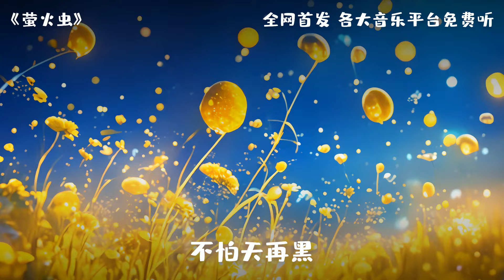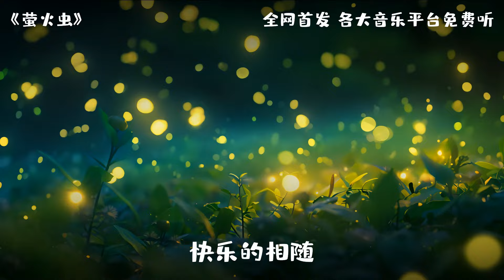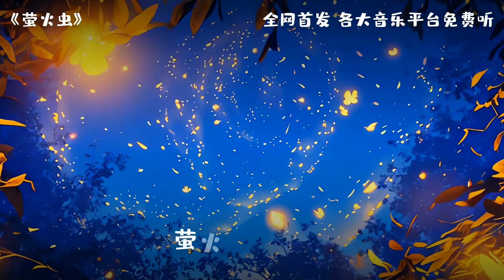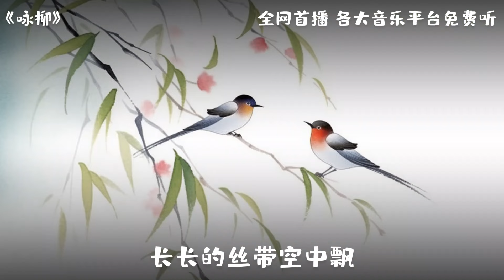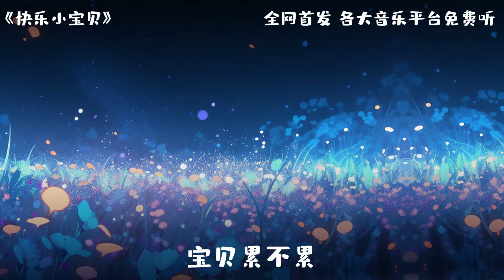【流行兒歌】螢火蟲+更多丨動畫丨認知啓蒙丨親子互動丨國學啓蒙兒歌丨池上丨鵝鵝鵝丨做個乖娃娃丨詠柳丨寶貝快快睡丨快樂小寶貝丨情緒小精靈丨我愛晴天大太陽丨我有神秘的魔法丨兒歌多多出品丨童謠丨幼兒歌曲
兒歌多多，爲更多家庭制作精美的兒歌，啓蒙音樂居，益智動畫片，趣味古詩詞，這合0-12歲兒童及家長們共同觀賞。
好看的動畫，好聽的兒歌、睡前故事等，多多陪寶寶健康成長，讓寶寶快快樂樂學本領。

在兒歌多多妳可以收獲：
自信勇敢
正確世界觀
好習慣
友愛互助